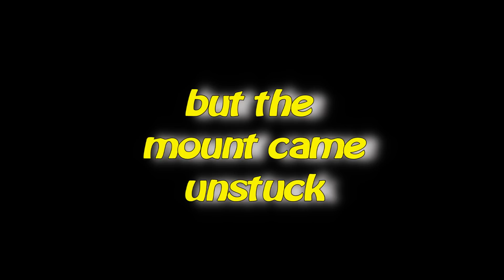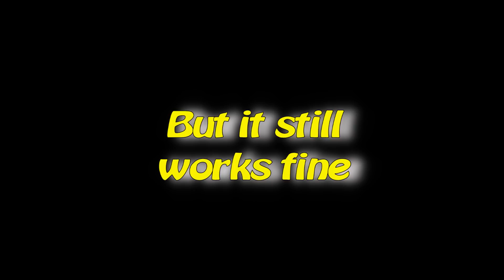Motorcycle Crash on Black Ice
Day before Thanksgiving we got some Snow and I go for a ride.
Please forgive the Typo in my video. I know it's there and I blame my editing software, but didn't catch it before hitting the Render button.

or YouTube Creation Tools